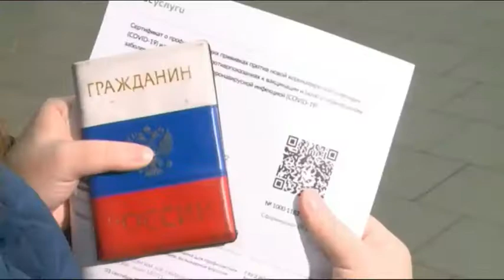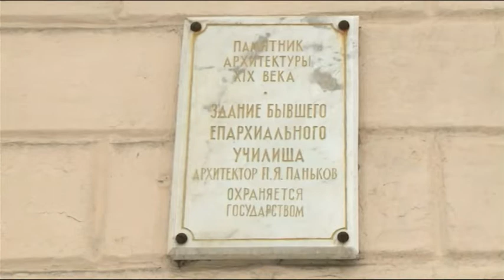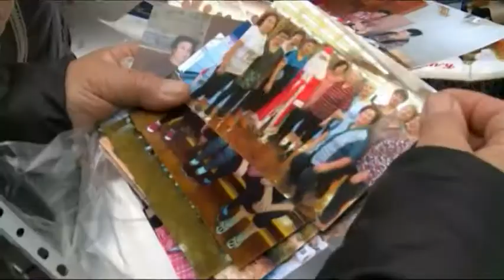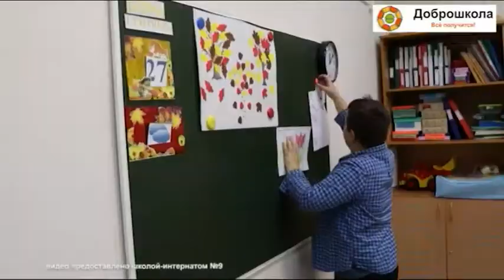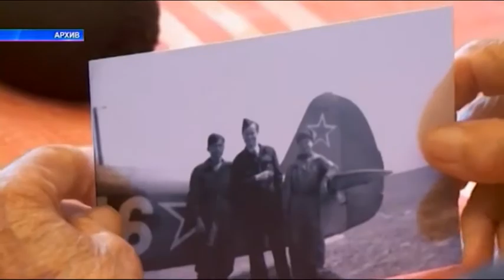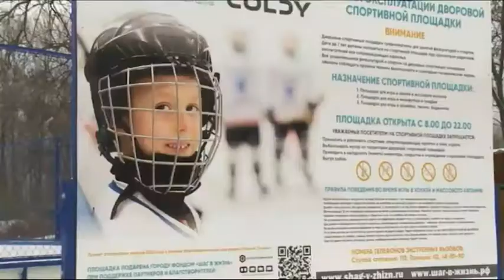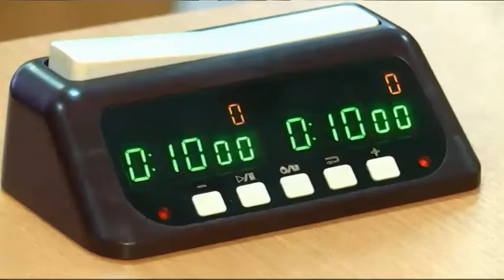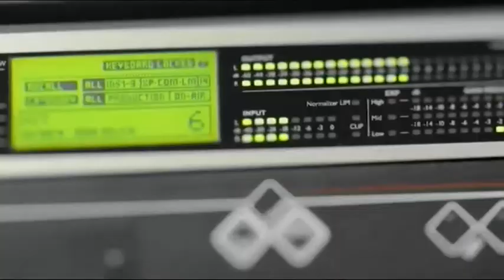Выпуск новостей 25 11 2021